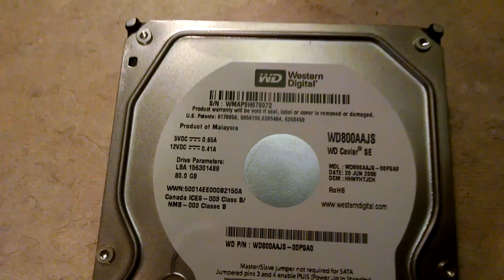WD Caviar SE (WD800AAJS) 80GB Spinup/Spindown